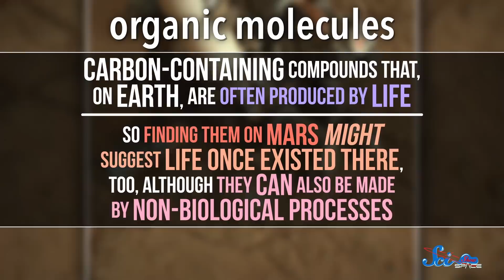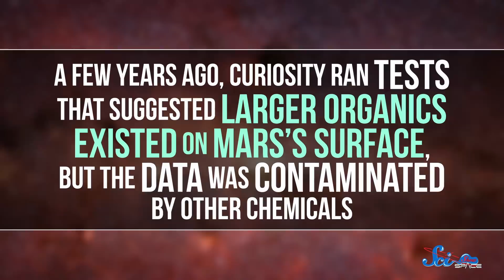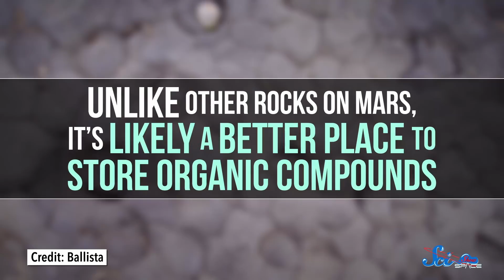Curiosity Found Organic Molecules on Mars! Now What?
Last week, NASA released some pretty cool Mars news: Curiosity found even more evidence to indicate the planet could’ve been habitable billions of years ago.